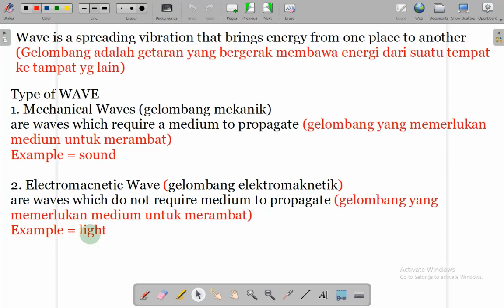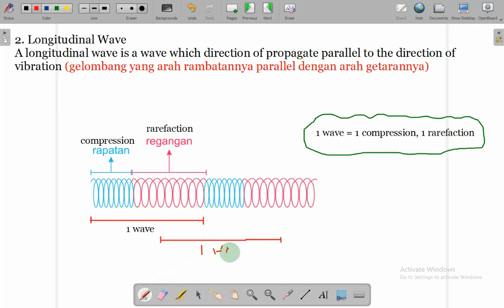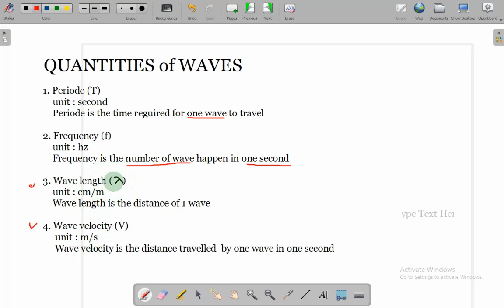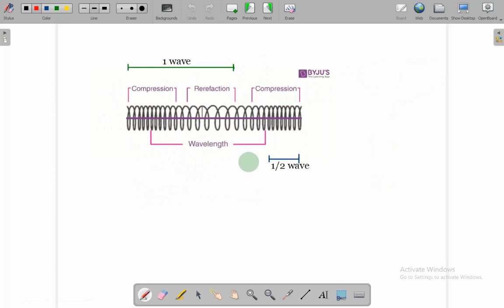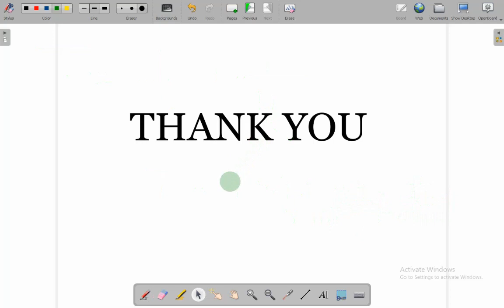FISIKA KELAS 8 || GELOMBANG (WAVE)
Menjelaskan pengertian gelombang
Menjelaskan jenis-jenis gelombang
Menjelaskan cara-cara mengerjakan soal-soal yang berkaitan dengan gelombang